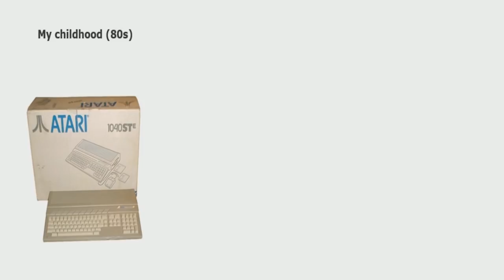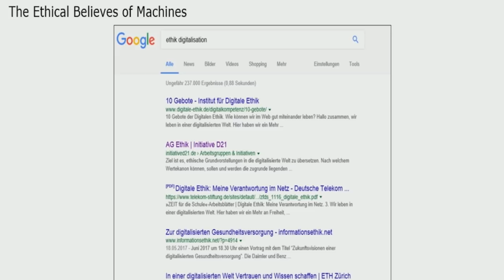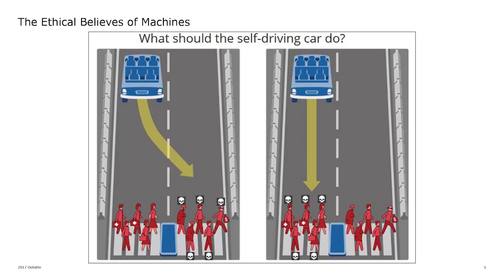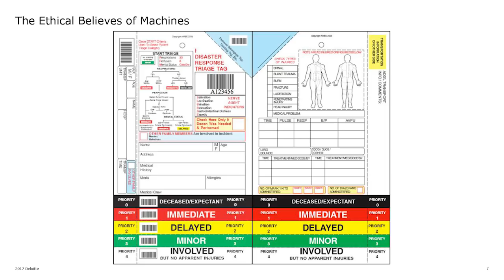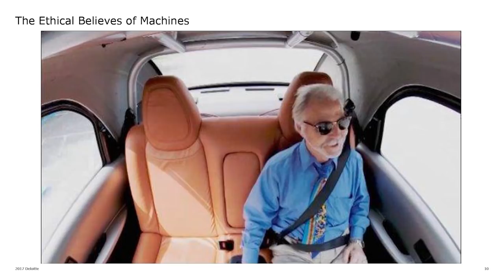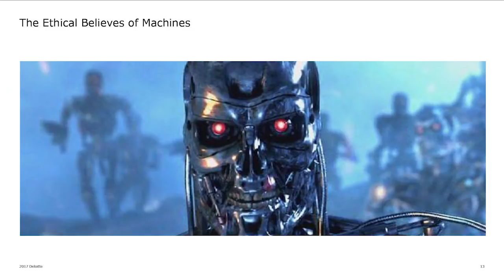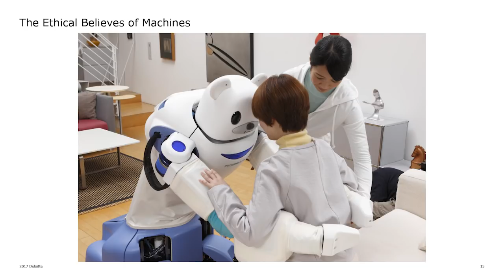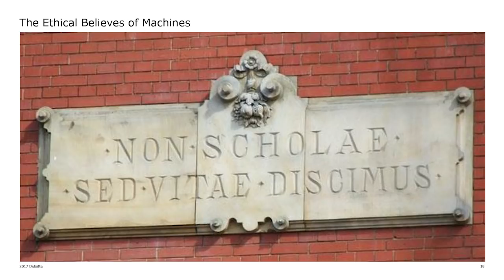Chatbot Summit Berlin 2017 // Nicolai Andersen // The Ethical Beliefs of Machines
The Ethical Beliefs of Machines
Nicolai Andersen, Chief Innovation Officer, EMEA, Deloitte